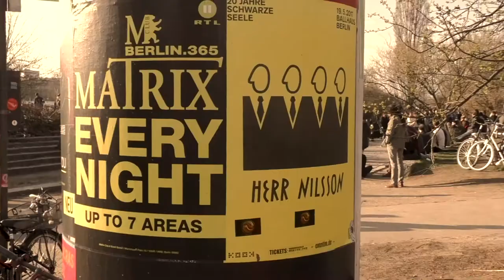Desperate Moon//Martin Rose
Spaghetti Western Blues at Mauerpark, Berlin
Song from the Album "Heaven's Estate" by Martin Rose